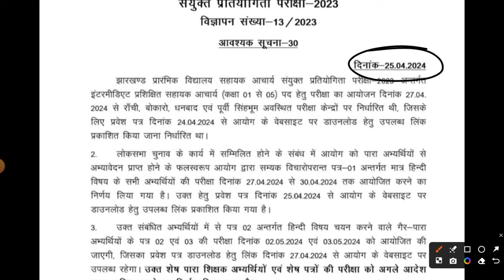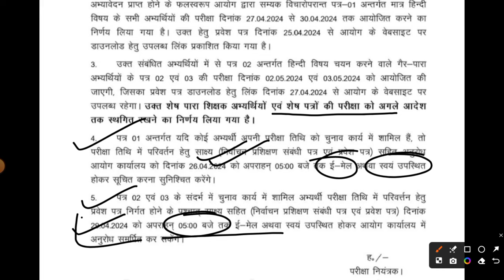JSSC SAHAYAK ACHARYA EXAM 2024 | CURRENT AFFAIRS JANUARY 2024 | JHARKHAND ACHARYA CURRENT AFFAIRS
YouTube Description: Welcome to the JSSC Sahayak Acharya Exam 2024 Current Affairs series! Stay updated with the latest Jharkhand Acharya current affairs from January 2024 to ace your exam. In this video, we cover important topics, news, and events that are crucial for your preparation.

JSSC

Sahayak Acharya

Jharkhand

Exam 2024

Current Affairs

January 2024

Exam Preparation

JSSC Exam

Exam Tips

Study Material

Competitive Exams

JSSC Sahayak Acharya Exam

General Knowledge

Current Events

Latest News

Jharkhand GK

Jharkhand News

Study Guide

Exam Strategy

Jharkhand State

Educational Videos

Exam Updates

Important Dates

Exam Syllabus

JSSC Notification

Sahayak Acharya Syllabus

Exam Pattern

Jharkhand Exam

Exam Questions

Study Tips

Exam Techniques

Sahayak Acharya Preparation

JSSC Current Affairs

Exam Tricks

Jharkhand State Exam

Exam Guide

JSSC Study Material

Jharkhand History

JSSC Exam Tips

Jharkhand Geography

Exam Notification

Jharkhand Politics

Exam Coaching

Sahayak Acharya Exam Tips

JSSC Current Affairs 2024

Exam Practice

Jharkhand Culture

Exam News

Sahayak Acharya Study Material

JSSC Exam Strategy

Jharkhand Economy

Jharkhand Language

Exam Guidance

JSSC Exam Guide

Jharkhand Literature

Exam Techniques

Sahayak Acharya Exam Pattern

JSSC Current Events

Jharkhand GK Questions

Exam Tactics

JSSC Exam Questions

Current Affairs Study Material

Jharkhand Current Events

Exam Study Guide

Sahayak Acharya Syllabus 2024

JSSC Exam Updates

Jharkhand GK Today

Exam Time Management

Jharkhand Exam Guide

JSSC Exam Notification

Current Affairs Practice

Jharkhand Exam Pattern

Exam Success

JSSC Exam Syllabus

Sahayak Acharya Exam Notification

Jharkhand Exam Tips

Current Affairs Exam

JSSC Exam Practice

Jharkhand Exam Strategy

Exam Preparation Guide

Exam Coaching Classes

Sahayak Acharya Exam Questions

JSSC Exam News

Jharkhand Exam Coaching

Current Affairs Study Guide

Jharkhand GK Practice

JSSC Exam Guide 2024

Sahayak Acharya Current Affairs

Jharkhand Exam Updates

Exam Mock Test

Current Affairs Exam Preparation

Jharkhand GK Study Material

JSSC Exam Tactics

Sahayak Acharya Exam Syllabus

Jharkhand Exam Guide 2024

Exam Preparation Classes

Current Affairs Exam Guide

Jharkhand GK Practice Questions

Exam Study Techniques

JSSC Exam Mock Test

Sahayak Acharya Exam Strategy

Jharkhand Exam Mock Test

Current Affairs Exam Guide 2024

Jharkhand GK Mock Test

Exam Preparation Mock Test

Current Affairs Exam Study Guide